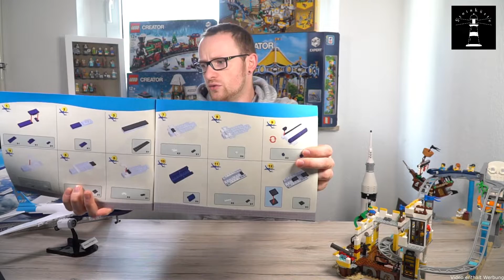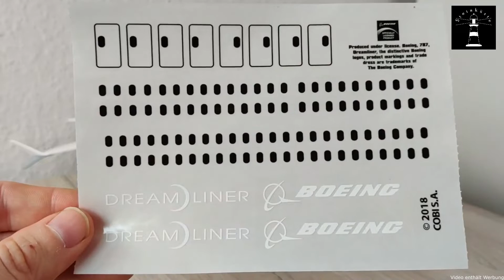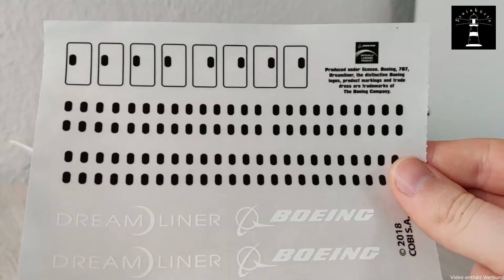ACHTUNG Zivilflug - Cobi 26175 Boeing 737 MAX 8 - Review, Rezension, deutsch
Anmerkung: Beim Rendern des Videos ist irgendetwas schief gegangen.
Die Einblendung der Zahlen und Fakten ist nur sehr kurz. Pausiert dort am Besten um alles zu lesen. Bei Minute 23:29. Entschuldigt das bitte. Ich benötige wohl neue Hardware. ;-)

Mein aktuelles Lieblingsset von Cobi. Cobi unterstreicht einmal mehr die Eigenständigkeit und den Modellbaucharakter. Aber seht selbst. :-)

Cobi 737 Max 8

Lego Piratenachterbahn